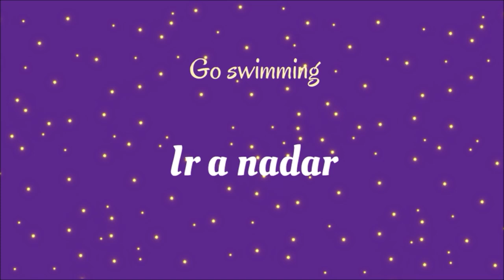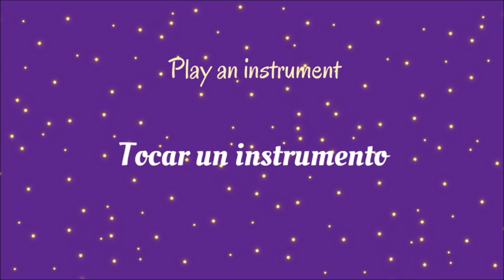Learn Spanish While You Sleep - Leisure Time Activities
We brought to you an awesome video with leisure time activities in Spanish. It's specially designed to help your brain focus with relaxing music and a soft background.

Don't miss our other videos on grammar, vocabulary and useful expressions .